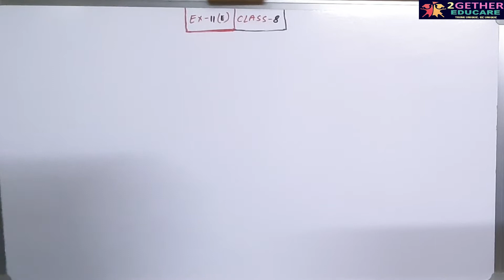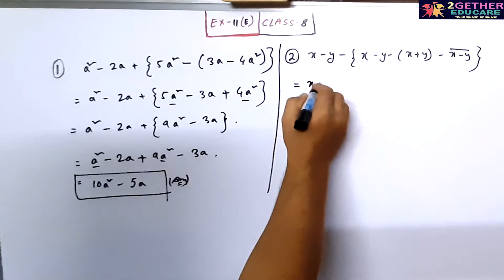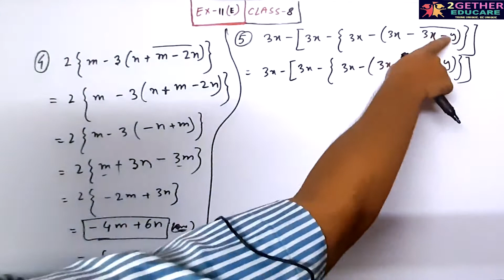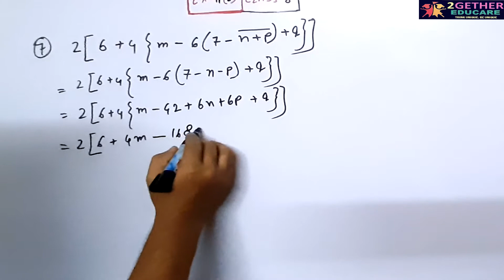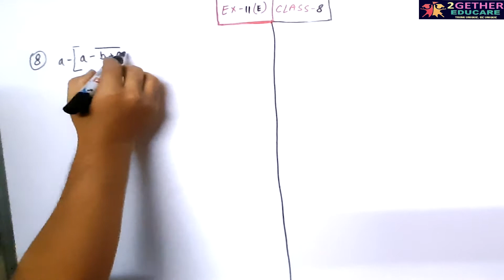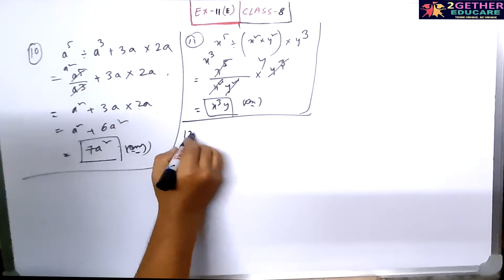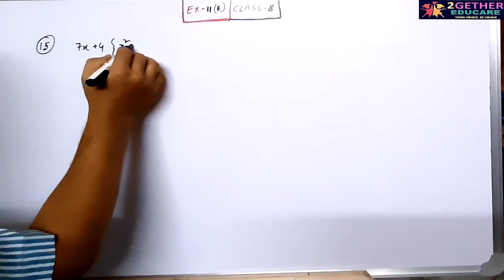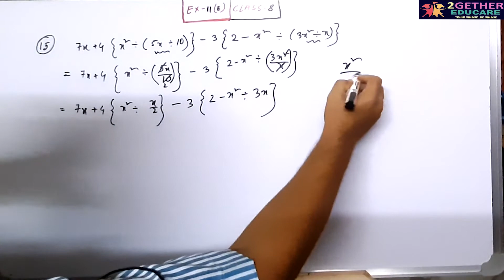CLASS 8 || ICSE || EX: 11 [E] || CHAPTER 11: ALGEBRAIC EXPRESSIONS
CLASS 8 || ICSE || CONCISE MATHEMATICS || SELINA PUBLICATION || CHAPTER 11: ALGEBRAIC EXPRESSIONS 11 [E] ||

CLASS 8, SELINA, CONCISE MATHEMATICS